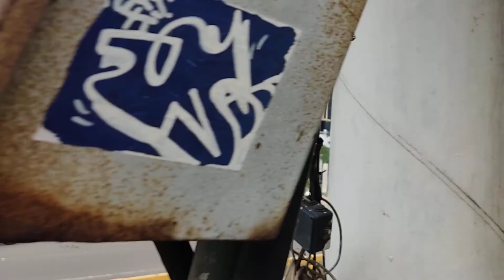31032022 - Pasar Tanah Abang to Bundaran HI